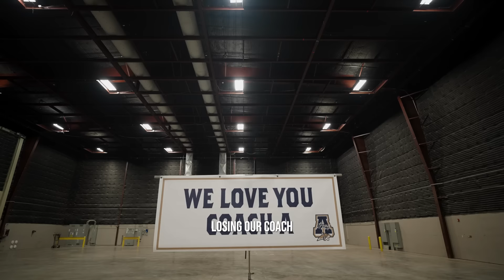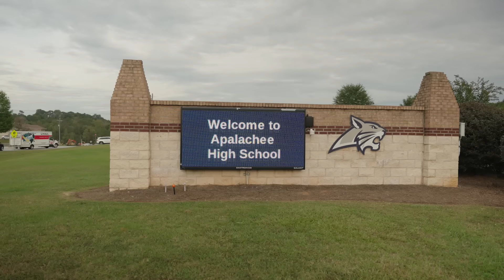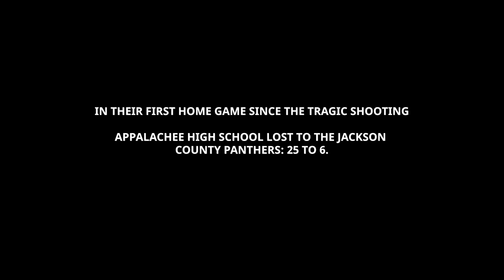Dwayne ‘The Rock’ Johnson Surprises Apalachee High School Football Team, Attends First Home Game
In the wake of the school shooting at Apalachee High School on September 4th, Dwayne ‘The Rock’ Johnson planned a surprise for the football team, after losing their assistant coach in the tragedy.

During their visit to Trilith Studios, Dwayne promised the players that he would attend their first home game after a much-needed hiatus. While at the game, Dwayne reunited with players and met some of the survivors and their families.

🎥: Jon Brandon Cruz